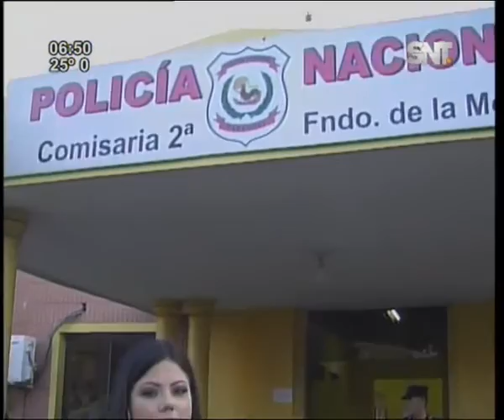Agreden a reconocido ex fútbolista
Se trata de Celso Ayala, otrora defensor de Olimpia, River Plate, Colo Colo, entre otros equipo